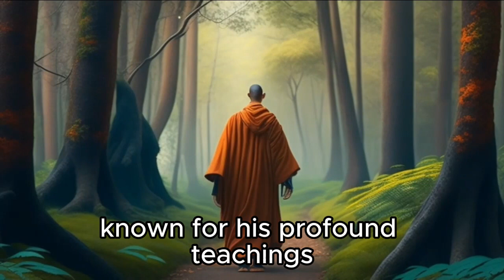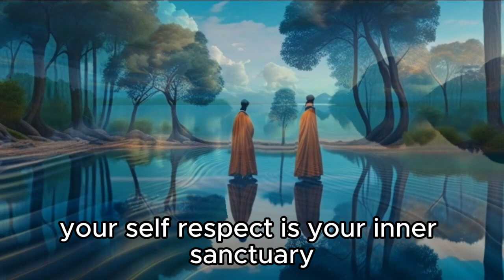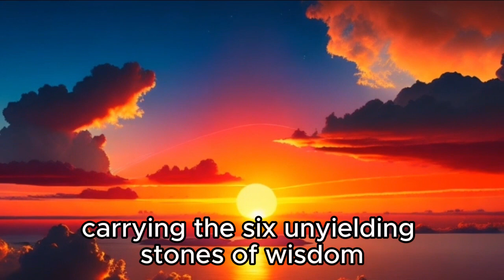6 things you should never sacrifice for anybody | Zen story